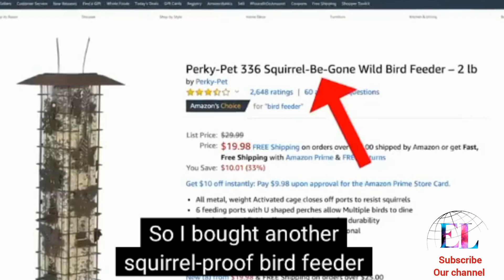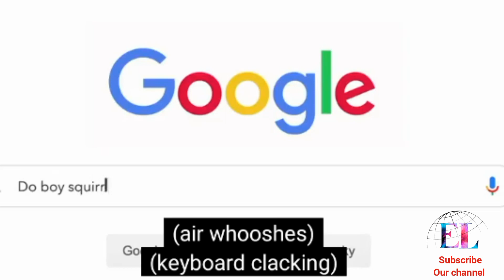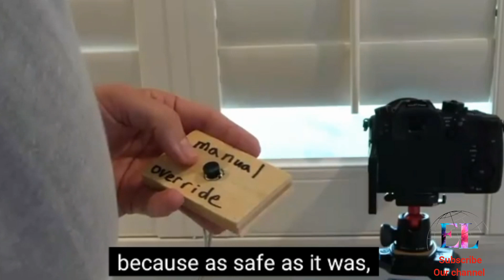Backyard Squirrel Maze 1.0- Ninja Warrior Course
Squirrels were stealing my bird seed so I solved the problem